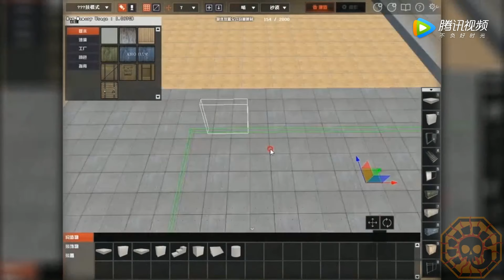【CF】 Cross Fire China || Cross Fire Map Editor New possibilities Created by you !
【CF】 穿越火线地图编辑器 全新可能  由你创造 !